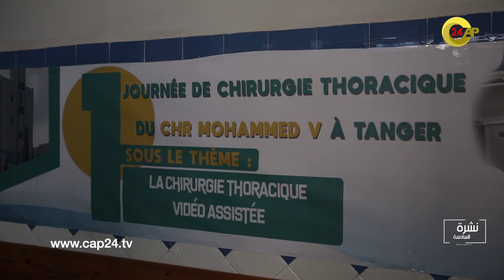"أخبار السادسة" مع ثريا الحساني - السبت 27 أبريل 2018